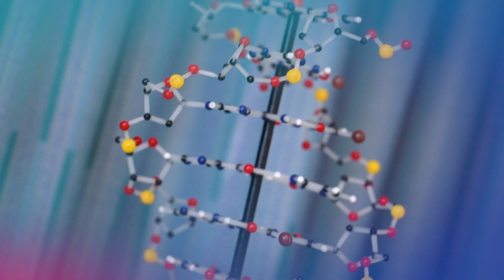Tamara Boon-Harris | Experience Ara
Tamara Boon-Harris talks about her experience studying the Graduate Diploma in Laboratory Technology at Ara, the difference a scholarship can make, and why she’d like to see more Māori getting into science careers. To find out more about Laboratory Science at Ara,